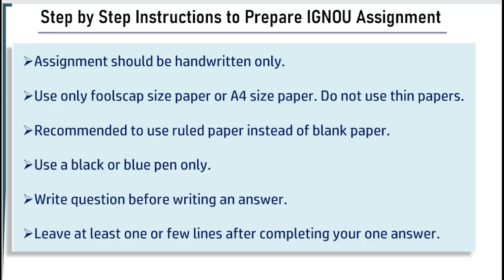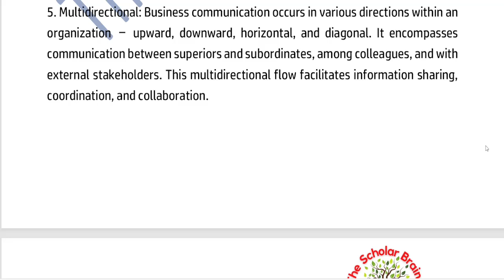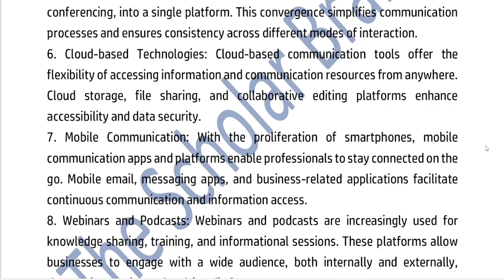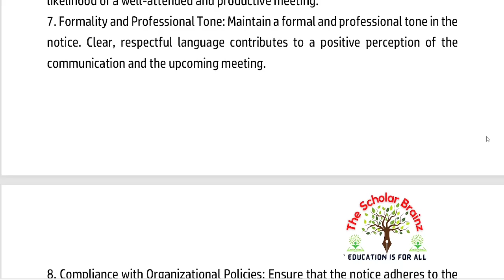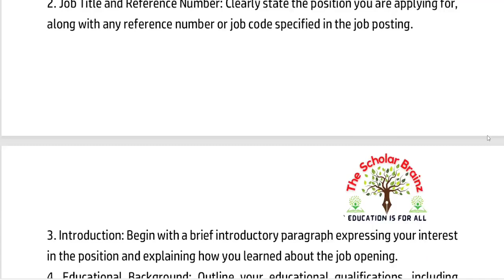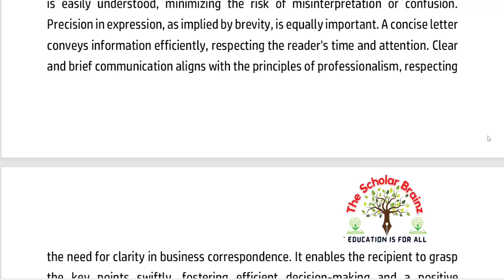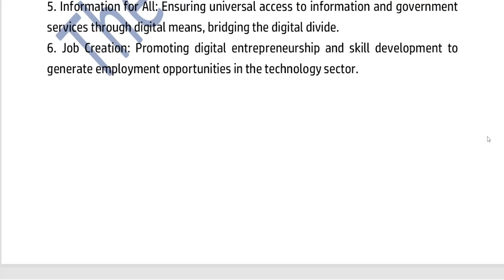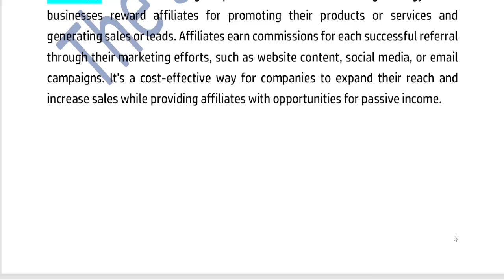IGNOU BCOMG 2nd year BCOLA 138 Business Communication 4th semester solved assignment December 2024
IGNOU
Bachelor of Commerce General - B.COM(G)
2nd Year : 4th Semester Assignment
Course Title: Business Communication
Course Code: BCOLA 138

Completely solved assignment for the term end examination December 2024